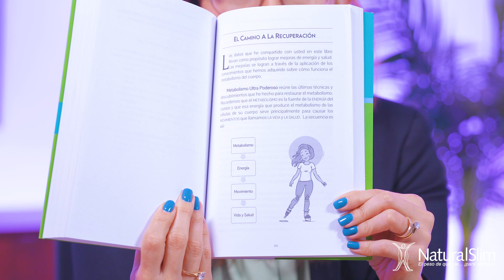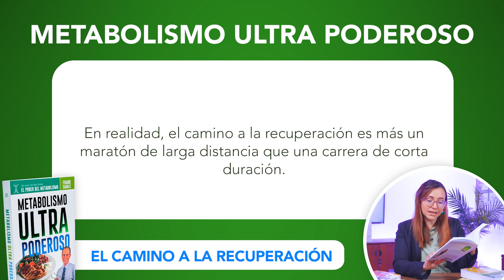¿Se puede adelgazar teniendo MUCHO TIEMPO EN OBESIDAD?